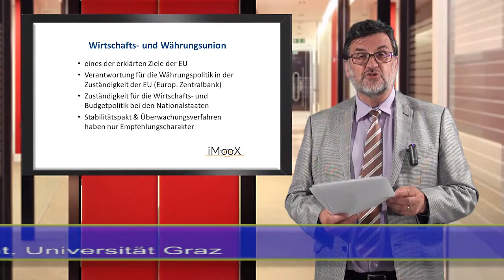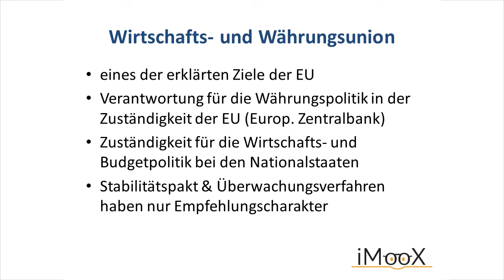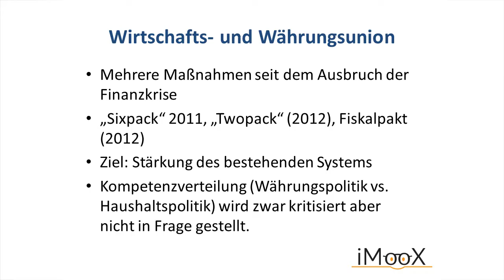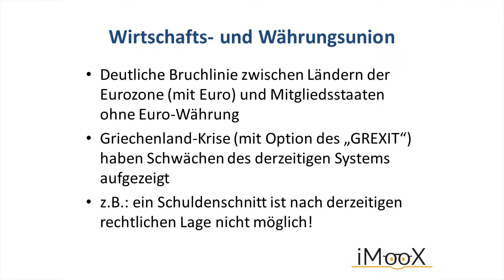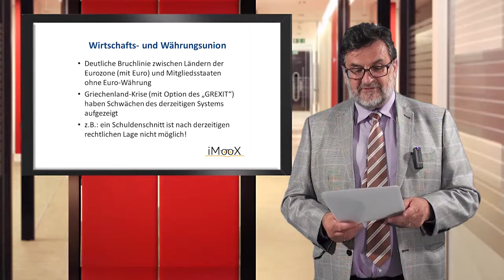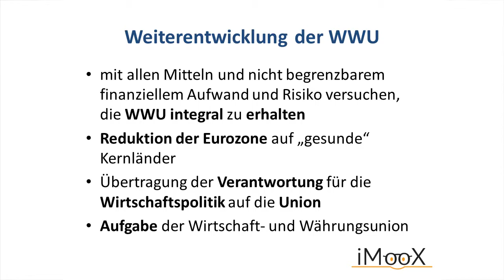[EU-MOOC] 08 Zukunftsfragen der EU: Wirtschafts- und Währungsunion